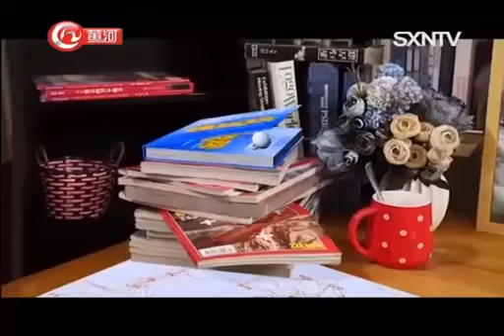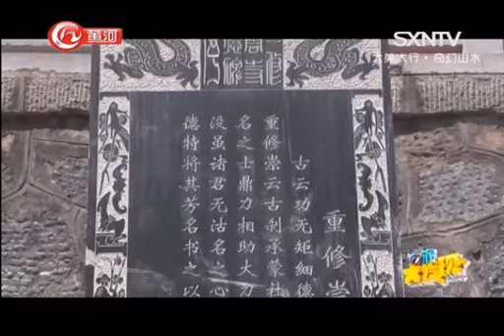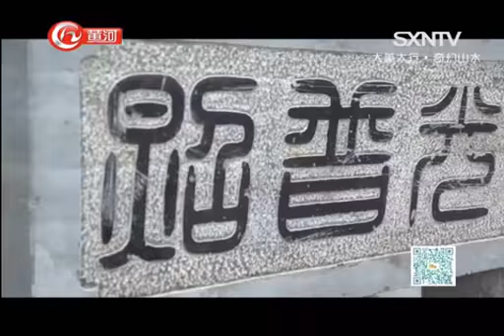《文旅大发现》：浪漫太行——小江南 红豆峡 山西网络广播电视台